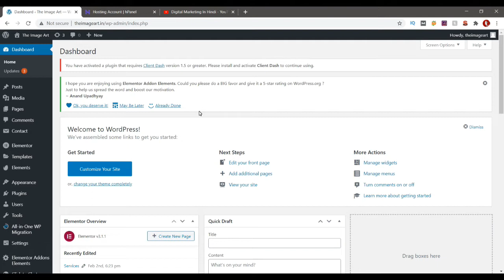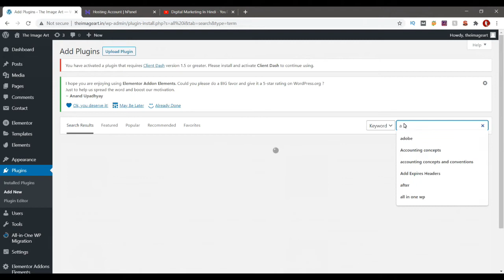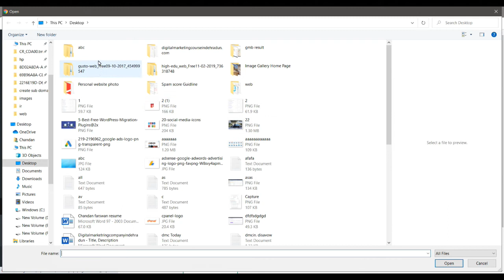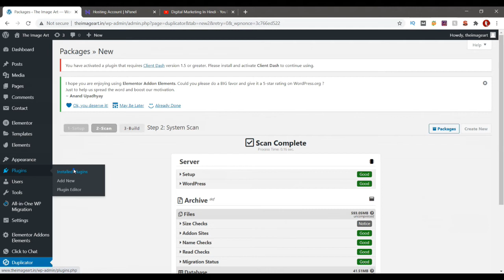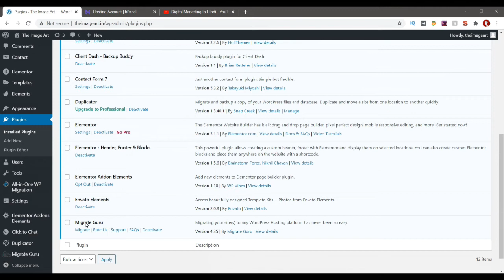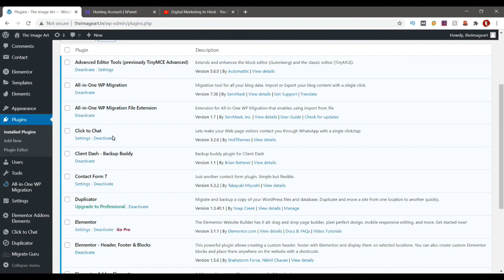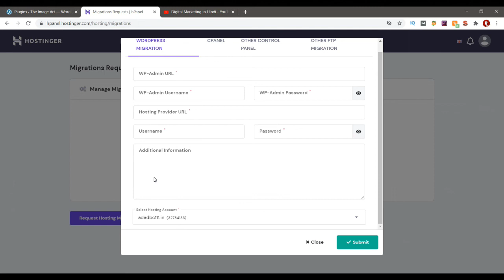5 Best Wordpress Migration Plugin 2021 | all-in-one wp migration, duplicator, updraftplus ---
5 Best  wordpress migration plugin 2021 | all-in-one wp migration, duplicator, updraftplus, migrate guru, BackupBuddy